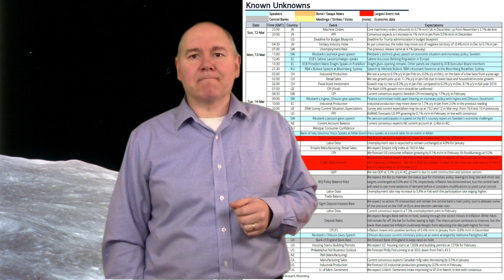Events this week pushing Silver prices to the moon !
What with the US Debt Ceiling, Federal reserve meeting, Dutch Elections etc etc there's lots of volatility ahead & the financial system is getting close to collapse !